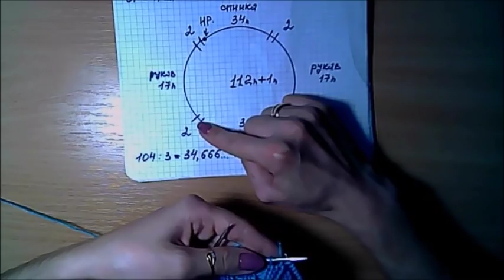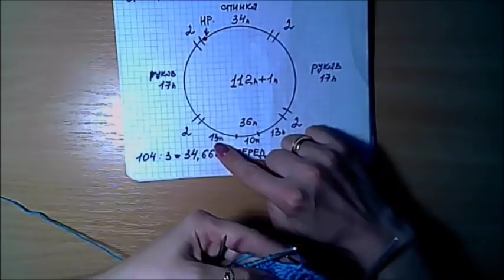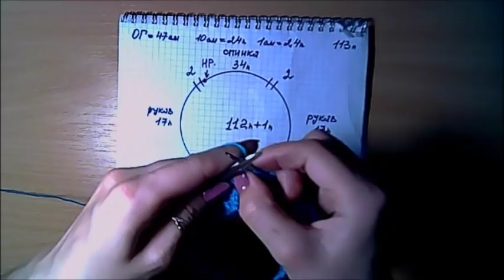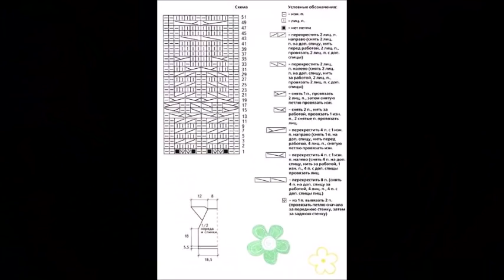Жилетка связанная спицами#схема#красивый узор# Жилетка для девочки спицами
Ирина Загородняя#Детская безрукавка спицами. Жилетка (безрукавка) для малышей c красивым узором.Детская жилетка, связанная спицами.В таком жилете малышу будет тепло и уютно. Вязание спицами. Мастер Класс
Всем спасибо за помощь)
МК с Ириной Загородней
Ставьте класс!
Делитесь этим видео!
Пишите комментарии!
,здесь вы найдёте много интересного сделанного своими руками.